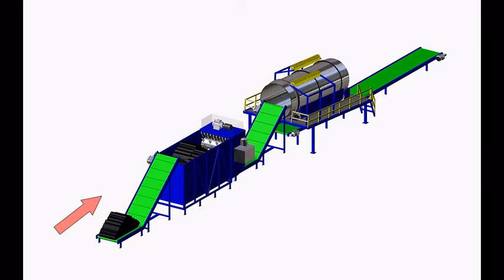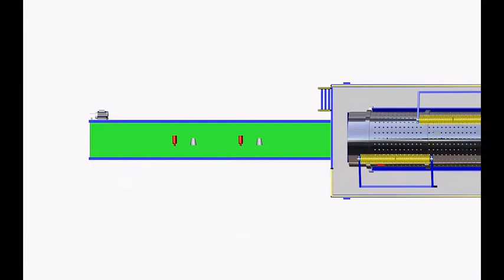การคัดแยกขยะ Pyrolysis MRF 15 TON l Dwell engineering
Dwell Engineering ผู้นำด้านระบบสตรีมไอน้ำในโรงงาน บริการออกแบบติดตั้ง  ซ่อมบำรุง โดยทีมช่างผู้เชี่ยวชาญ ประสบการณ์มากกว่า 15 ปี 🤝
🚚 พร้อมบริการทั้งในประเทศ และ ต่างประเทศ
ยินดีให้คำปรึกษาและประเมินราคานอกสถานที่โดยไม่มีค่าใช้จ่ายใด ๆ 🤝
📲 LINE Official Account : @dwell-service หรือคลิกลิงค์